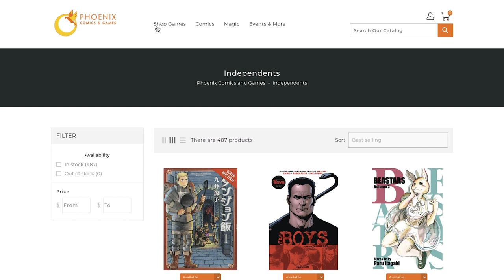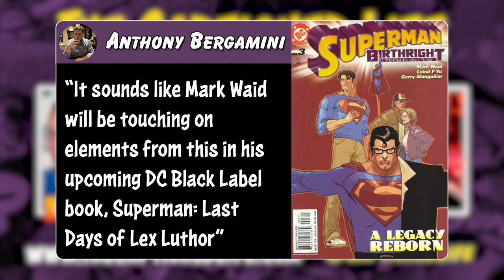REVIEW! "Superman: Birthright" With Kevin Stahlecker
Show co-founder and former co-host Kevin Stahlecker joins Sean to review DC Comics’ Superman: Birthright by Mark Waid, Leinil Francis Yu, Gerry Alanguilan, Dave McCaig, and Comicraft. They discuss their thoughts on the writing and the artwork, the cover art, and what was going on in the world during the series.

They also touch on their origin story with the character of Superman, how necks seem challenging to draw, and what comic books they and the show's listeners are reading.

EPISODE SPOTLIGHT
Phoenix Comics & Games Phoenix Comics & Games, Capitol Hill's Premier Comic Shop: Manga, graphic novels board games, CCGs, & RPGs

Kevin Stahlecker is a long-time comic book and superhero fan, and as a public educator, he is constantly finding new ways to weave his love of pop culture into the classroom. He's also a co-founder and former cohost of the Captioned Life Podcast.

Our Blog of Comics, Movies, & Series Reviews, Top 5 Lists, and Announcements

SHOW CREDITS
--Sean Winningham: Host, producer, & editor